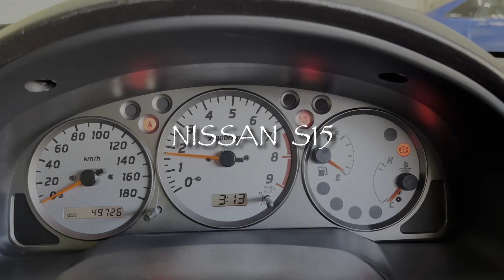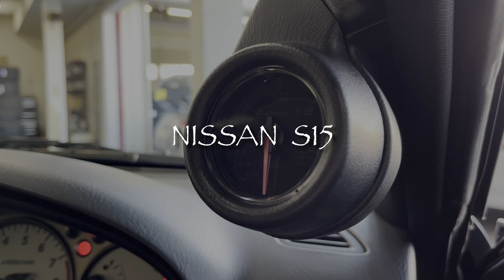シルビア S15 Spec-R 柿本改 ハイパーフルメガN1＋Rev マフラー音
こんにちはMANABOONです(＾∀＾)
本日の動画は、在庫紹介&マフラー音です！

紹介する車輌はこちら↓
・1999y GF-S15 Spec-R
・社外エアロ　・グレッディ車高調　・HKSエアクリーナー　・社外エアロ
・ワークエモーション17AW　・柿本改 HYPER FULLMEGA N1＋１Rev 他